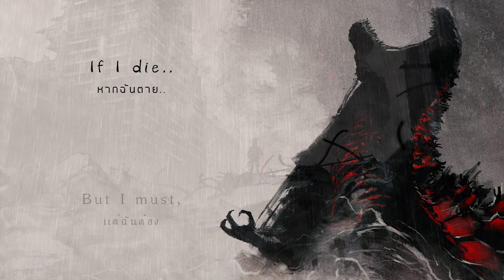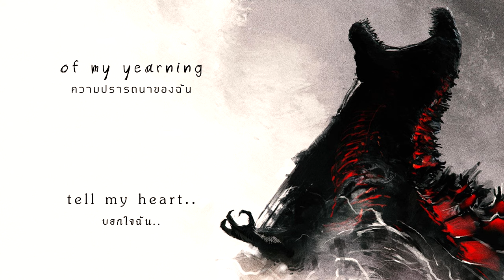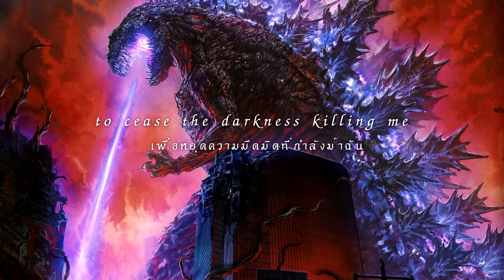"Who will know" (24_bigslow) by Shiro SAGISU ―『シン・ゴジラ』Shin Godzilla OST.【Thai & English Lyrics】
Title Track : "Who will know (24_bigslow)/悲劇"

Album : Shin Godzilla Music Collection [Japanese edition]
Composed & Produced by Shiro SAGISU
Choir lyrics : Mike Wyzgowski

Orchestra arrangement : Shiro SAGISU and TEHO (Takumi Matsumoto)

Soprano/Soprano Soloist : Catherine Bott
Mezzo-soprano/Alto Soloist : Deborah Miles-Johnson
Tenor : Andrew Busher
Bass : Michael George

Conductor : Nick Ingman
Violin (1st Principal/Leader) : Perry Montague-Mason
Violin (2nd Principal) : Emlyn Singleton
Viola (Principal) : Peter Lale
Cello (Principal) : Martin Loveday
Contrabass (Principal) : Chris Laurence
Flute/Piccolo : Eliza Marshall, Anna Noakes
Oboe : Chris Cowie
Clarinet : Jon Carnac, Dave Fuest
Bassoon : Richard Skinner
French Horn : Laurence Davies, Nigel Black, Simon Rayner, Philip Eastop
Trumpet : John Barclay, Tom Rees-Roberts, Jason Evans
Trombone : Richard Edwards, Mark Nightingale
Bass Trombone : Andy Wood
Tuba : Owen Slade
Timpani : Stephen Henderson
Percussion : Frank Ricotti, Gary Kettel
Harp : Skaila Kanga

Orchestra contractor : Lucy Whalley and Isobel Griffiths

Session Management : Philip Bagenal, Yukiko Tanimoto and Yuiko SAGISU (Ro-JAM)

Recorded by Jonathan Allen, Simon Rhodes, Rupert Coulson and Shiro SAGISU
Recorded at Abbey Road, Eastcote and Air Lyndhurst Hall (London), Soundcity (Tokyo) and Beethoven (Paris)

Mixed by Masahiro Kawaguchi and Shiro SAGISU
Mixed at Beethoven (Paris) and Ro-JAM downstairs (Tokyo)
Final engineering : Motohiro Tsuji (The Master)

Mastered by Patricia Sullivan at Bernie Grundman Mastering (Hollywood)

Music Producer : Kyoko Kitahara (TOHO Music)
Director : Hisaaki Matsushita (KING RECORD), Rie Shimai
Associate Producer : Toshimichi Otsuki

Special Thanks : Makoto Inoue

Supervisor : Hideaki Anno